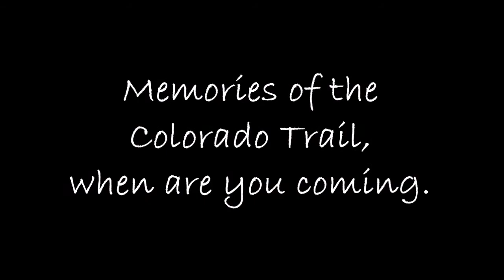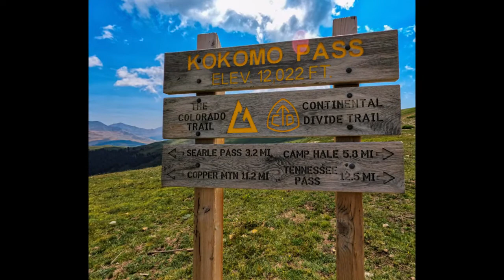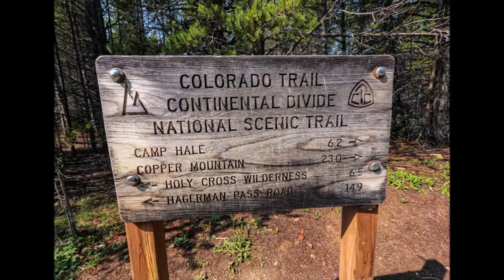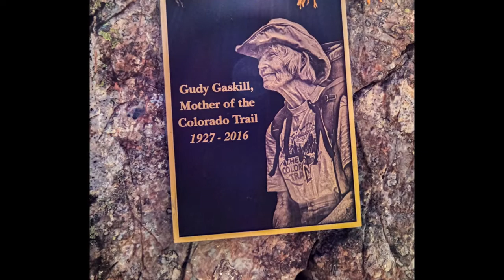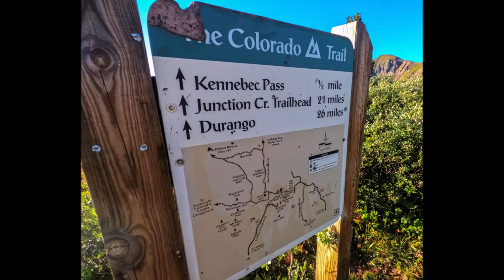Memories of the Colorado trail.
A collection of images from the Colorado Trail, Enjoy.